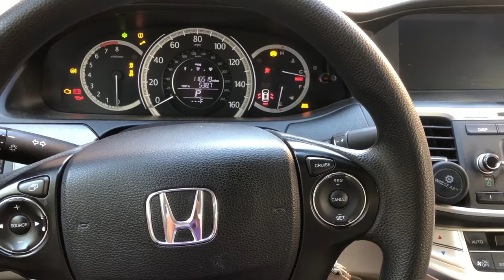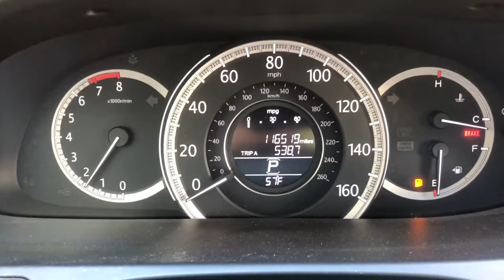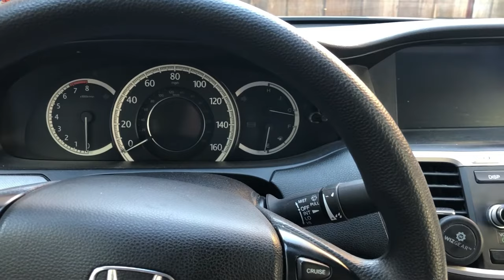Signs Your Honda Starter Motor is Failing!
Starter problems and warning signs your Honda starter motor is Failing! ... that engine starter has a problem. Many people have reported this starter engine issue in newer Honda vehicles like Accord, Civic, CRV, Fit, Odyssey, Pilot event at low miles. Honda CRV starter issues are well documented for years, and new now there are HRV starter problems!

Cost To Replace Starter Motor:
 * Honda accord start motor: about $800 (parts + labor)
 * see my video below on DIY starter replacement

BATTERY PROBLEM Vs. STARTER PROBLEM:
When the battery is bad/going bad the vehicle has power but it is not enough to fully start the vehicle. Therefore, when we try to start the vehicle the lights on the dash / instrument panel / gauges will flicker, or in other words car cranks but wont start (cranks but no start). And if we switch-on the headlights they will be dim / will have lower power and if we try to start vehicle with headlights on the headlights will flicker while vehicle is trying to start.  Engine cranks but does not start vehicle... and all along you can hear the starter trying to start vehicle.

SIGNS OF A STARTER GOING BAD:
Symptoms of a bad starter are easy to identify. When the starting motor or engine starter motor is going bad and we try to start the vehicle, the lights on the instrument gauge / dash will not flicker, the starter will simply not even try to start the vehicle. In other words, no crank no start. If this happens, turn the key to off and then on and try to start vehicle and make sure the brake paddle is pressed. After a few tries  the vehicle will start. These starter problem symptoms  get worse quick.

REASON FOR BAD STARTER?
Starter solenoid of an automobile starter degrades over time. Once the starter engine develops the issue, the problem will get worse quickly and will eventually leave you stranded. It is time to find out cost to replace starter motor or rebuild starter motor. See details in video linked above:

IF YOU ARE STRANDED DUE TO STARTER PROBLEM:
*** Find starter under vehicle, bang on it with wrench ***
How?
* Lift vehicle on scissor/jack on the driver side wheel
* Take spare wheel from trunk, place under driver wheel
* Take metal wrench meant for opening wheel lug nuts
* Take floor mat from car,  place under vehicle engine
* Lay down on the floor mat  under car engine
* Do this a few times and then start vehicle
* When vehicle starts, do not turn it off!

STARTER ISSUE IN MY 2013 HONDA ACCORD LX
My 2013 Accord LX 4 cylinder started having issues with engine starting around 110K miles when *sometimes* car would take more than a few attempts to start and other times it started just fine on first attempt. The no crank no start situation got worse over time and by 115K miles it was a full blown issue and often the car wouldn't start on first attempt - the starter wouldn't crank / engage at all until several tires thats when I started recording the issue and knew I needed a new starter soon. Starter motor price depends on whether we buy a reconditioned starter motor, or an OEM (new or used).

This video is not sponsored and I was not paid to make this video. All thoughts and opinions are my own. The information presented makes no claim, promise or guarantee to the accuracy or completeness of the content and there is no implied or expressed warranty or guarantee of any particular outcome.  If you decide to follow something shown in this video, please do so at your own risk only. I assume no liability for any direct or indirect loss, property damage, or injury as a result of the information contained in this video. Thank you!